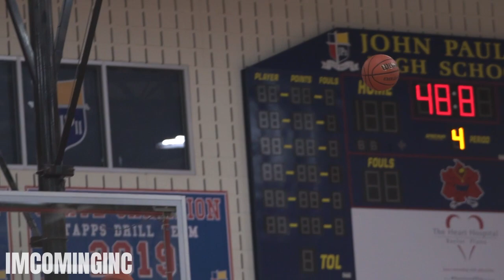IMCOMING ALL-ACCESS JOHN PAUL II FT GABE WARREN…